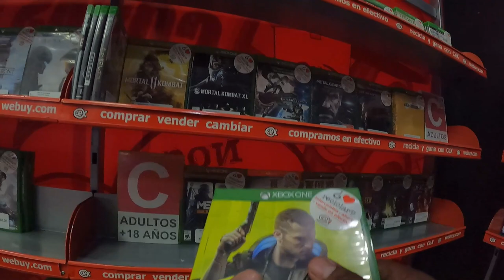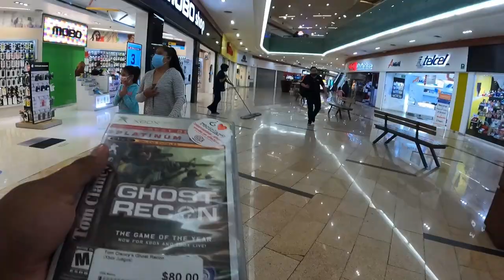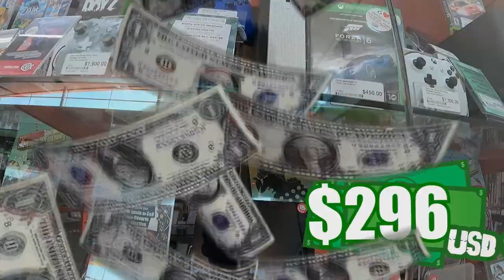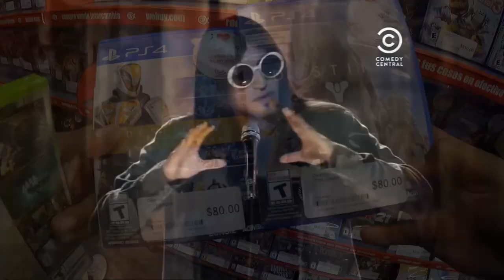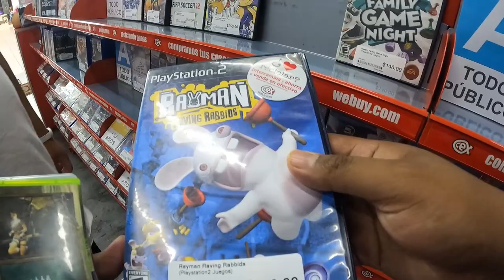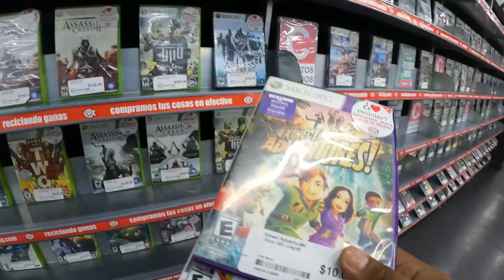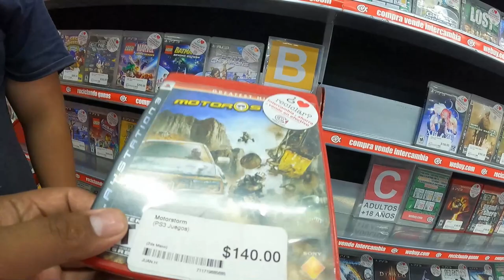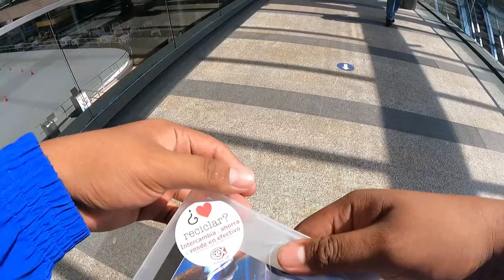¡Comprando videojuegos reciclados! | Y Nos roban en Neza... X´D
Xbox live: ExpectorAka8449
Fornite: ExpectorAka